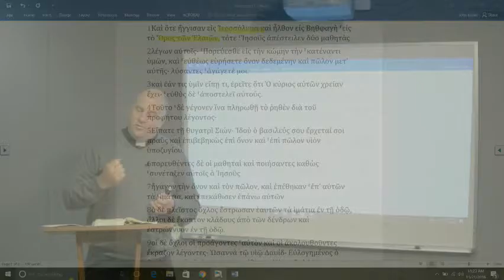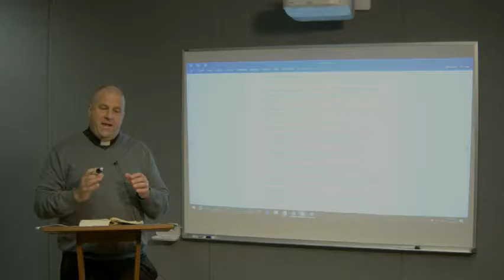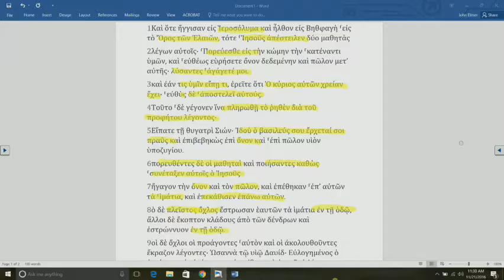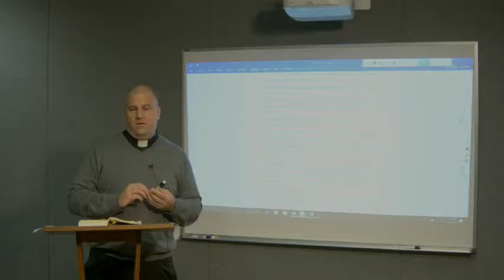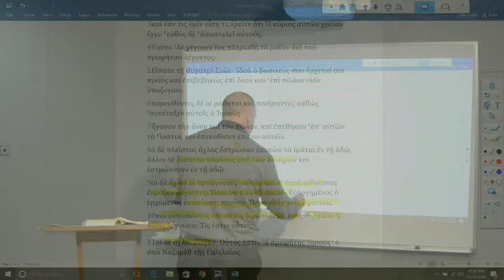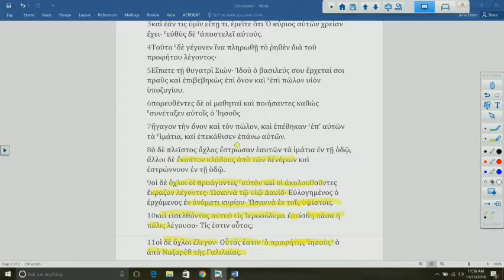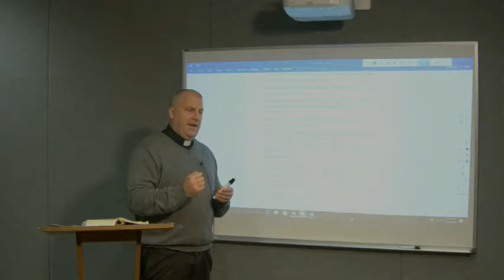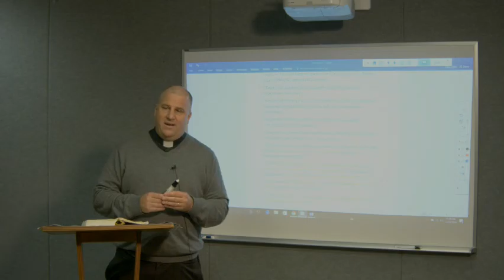Lectionary Podcast - Advent 1 - Series A - Matthew 21:1-11 with Dr. Peter Scaer